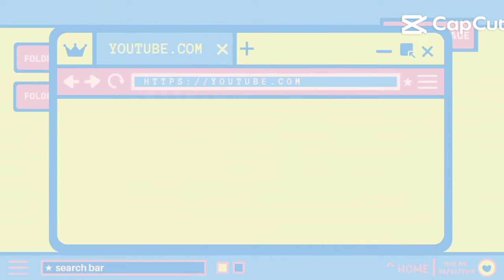My New Intro